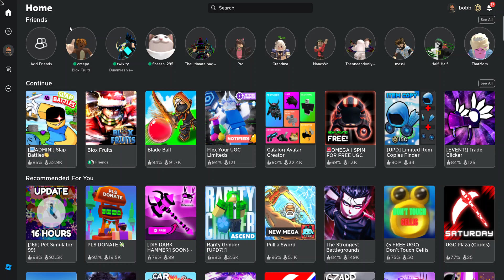SLAP BATTLESSSS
This video is just me playing slap battles but I kinda also show how to get hammer glove, when I get the toolbox.